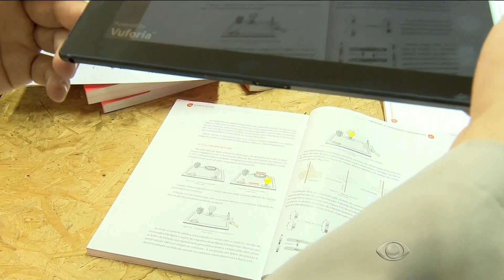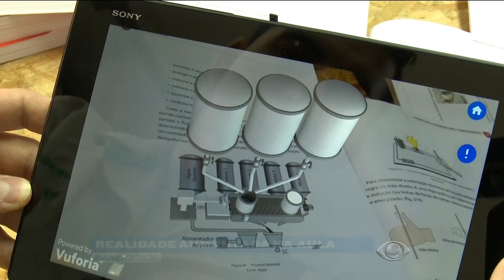[BAND RS] - Escalada do Band Cidade RS em horário alternativo - 19/08/2016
Escalada do Band Cidade RS em horário alternativo, às 20h25, devido a Rio 2016. Isto ocorreu em uma sexta-feira, sob apresentação de Gabriela Lerina e André Machado. Captado em 19/08/2016, por meio do sinal digital e aberto da Band RS em Porto Alegre.